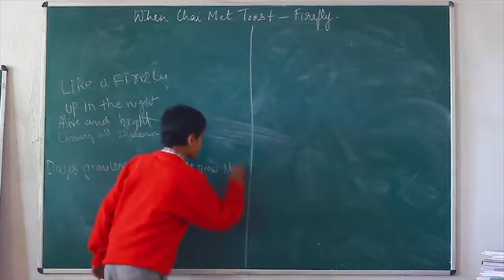Fixing the world one note at a time! | Achyuth Jaigopal | TEDxMEC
As an artist who uses inspiration from nature to change the world and reach out to the people of different communities, Achyuth Jaigopal has touched the lives of thousands of people through his neo folk band When Chai Met Toast. Guitar Prodigy This talk was given at a TEDx event using the TED conference format but independently organized by a local community.